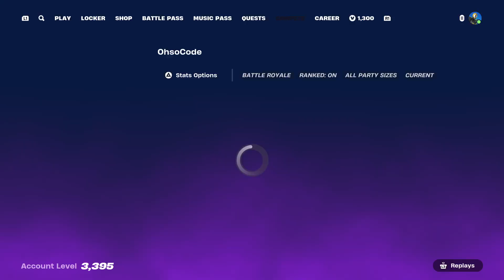First hour of reload Solos